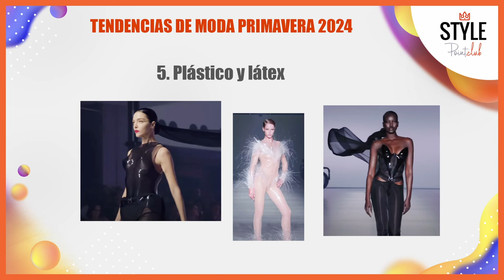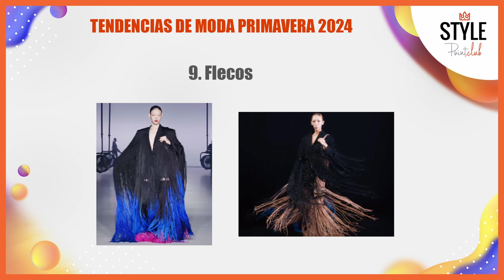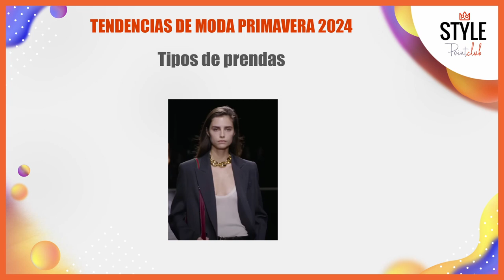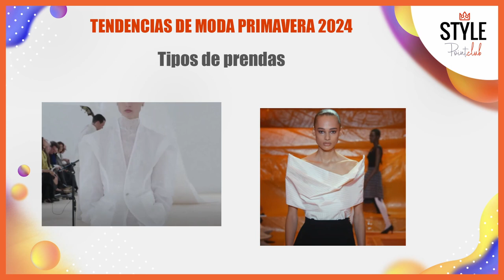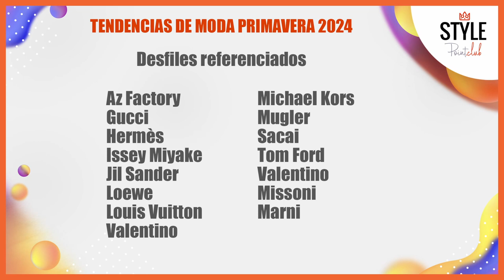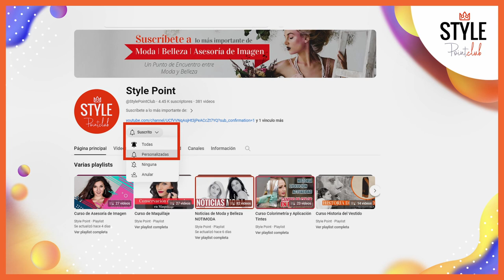Tendencias de moda pasarelas primavera 2024: aplicaciones en asesoría de imagen